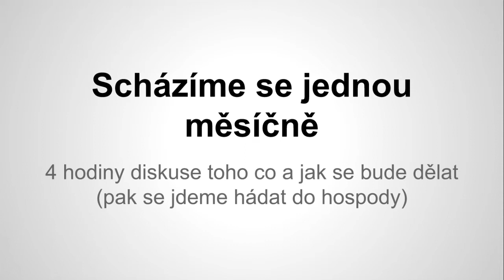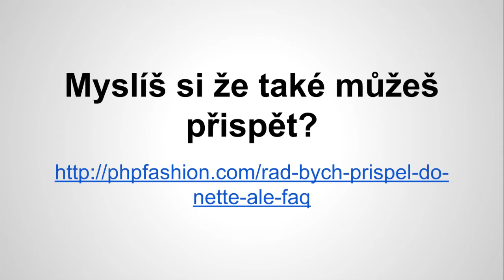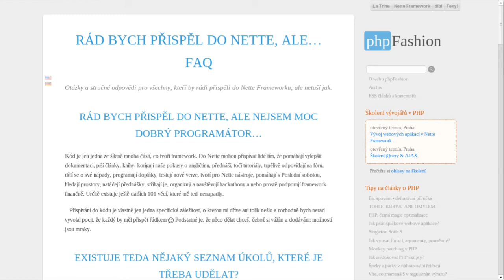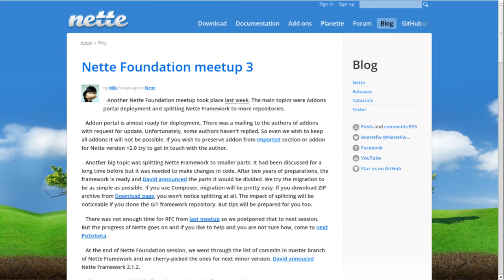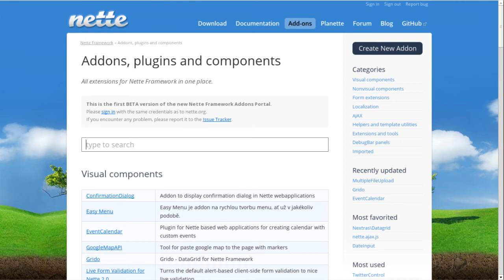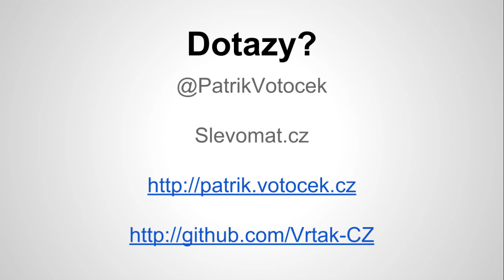Patrik Votoček: Nette Foundation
Nette Foundation co to je? A představení nového Nette Addons Portálu.